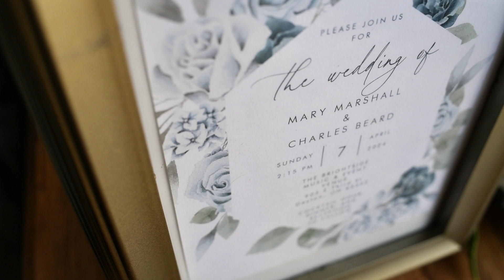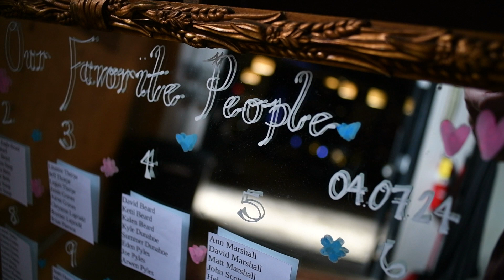04 07 2024 Mary Chace HIGHLIGHT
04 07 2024 Mary Chace HIGHLIGHT